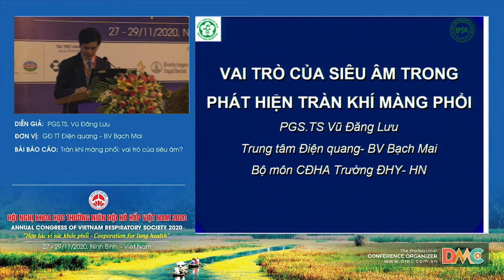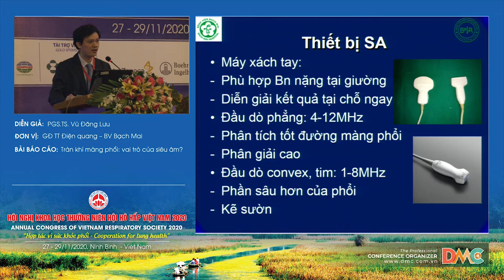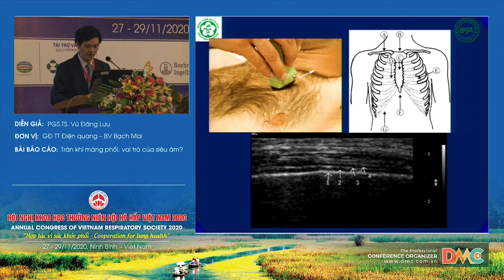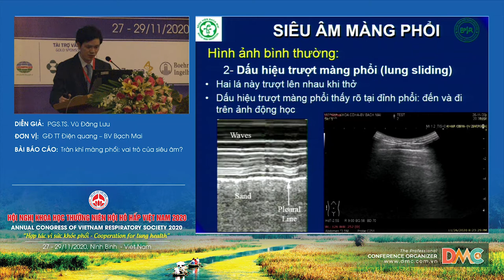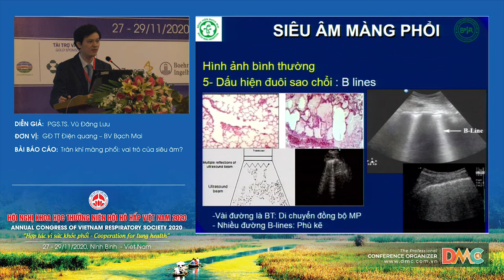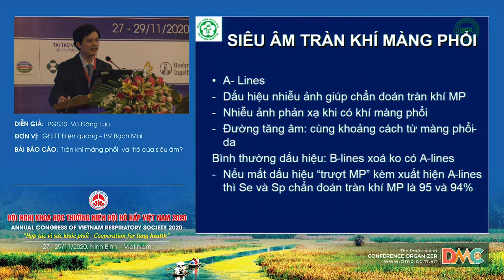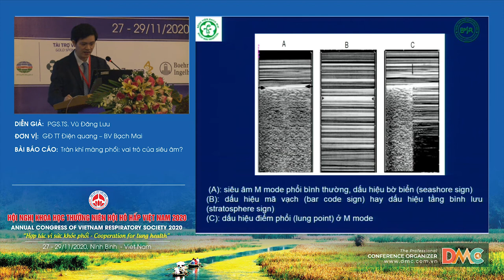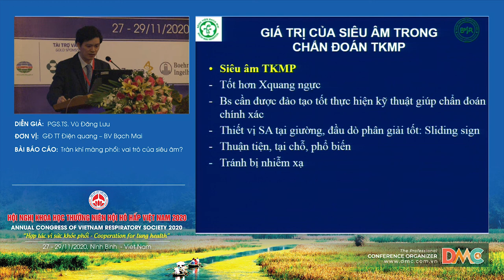Tràn khí màng phổi vai trò của siêu âm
Báo cáo viên: PGS.TS.Vũ Đăng Lưu
Chủ đề: Tràn khí màng phổi vai trò của siêu âm